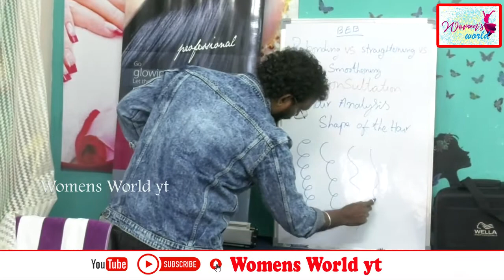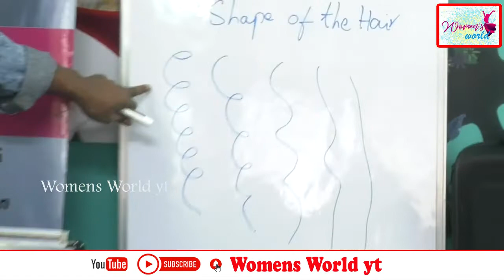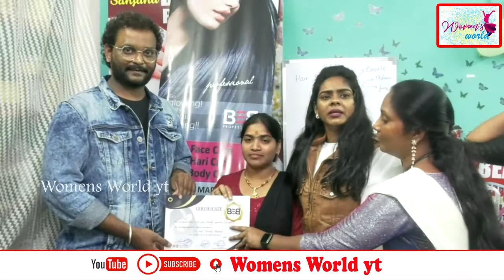Advanced Haircuts & Makeup workshop BEB Professional by Sanjana Beauty Parlour Marripalem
Advanced Haircuts & Makeup workshop BEB Professional by Sanjana Beauty Parlour Marripalem Visakhapatnam WomensworldYt